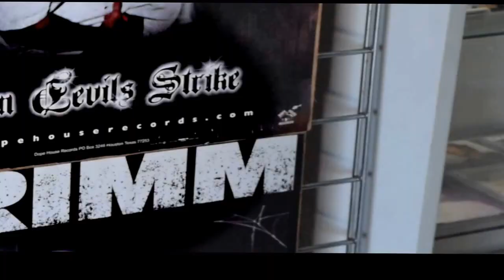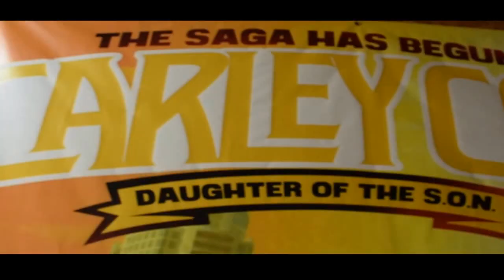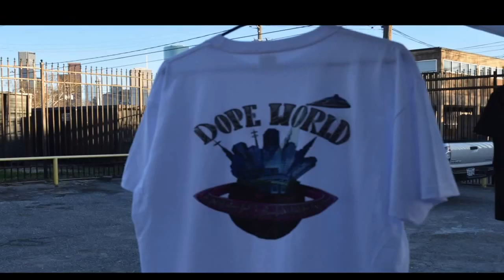Pelon 2nd Episode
I posted up at The Jar with the official SPM merchandise on the south side parking lot. The JuiceD car club stop by for a few pics. It was fun.

SC: Tacowood